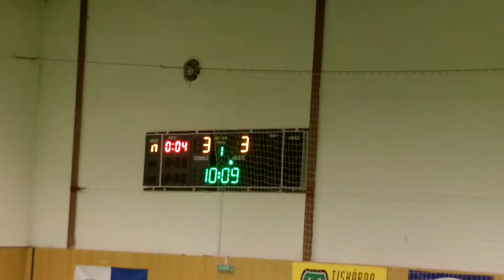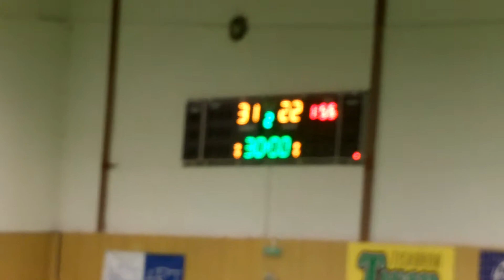DHK Zora Olomouc - TJ Sokol Písek 31:22 (15:9)